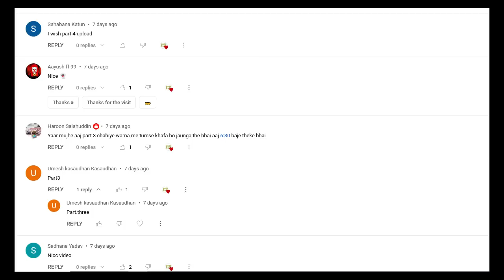Gulli Bulli Aur Bob The Killer Part 3 || Bob The Killer Horror Story || Make Joke Horror